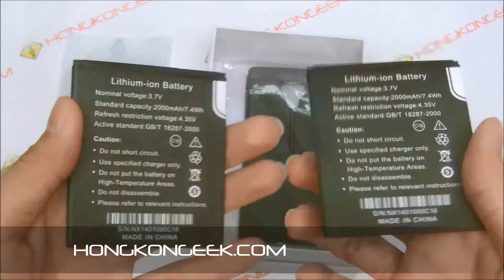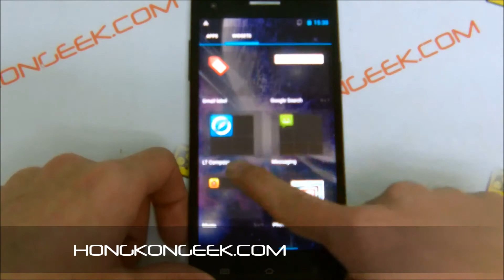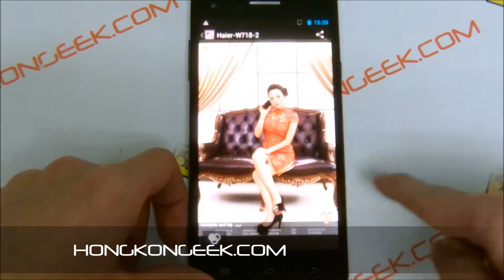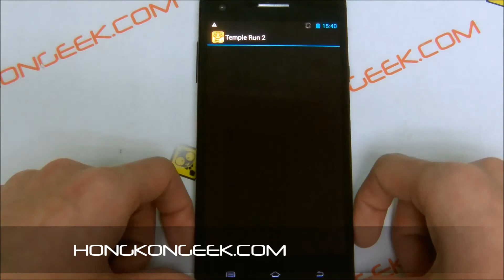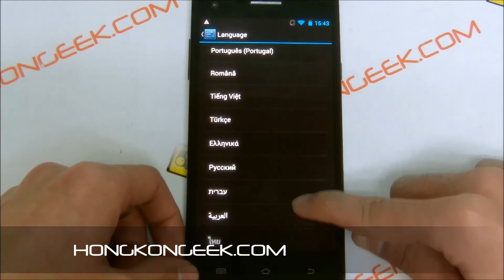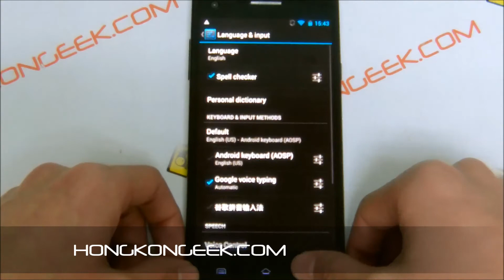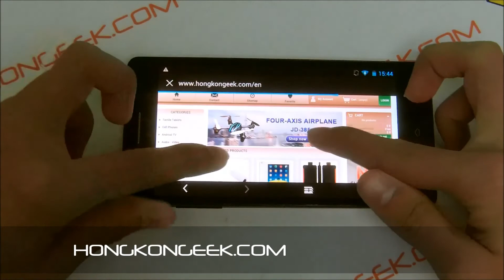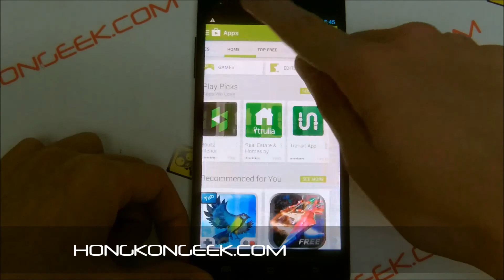- unboxing and test - CHINESE SMARTPHONE BUTA S9 OCTA CORE